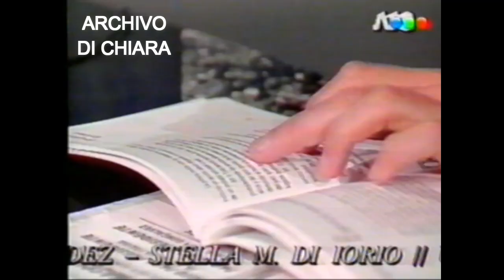DiFilm - Candidato a Presidente de Uruguay propone ley de sexo libre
Omar Freire candidato a Presidente del Uruguay propone ley de sexo libre.
Partido de liberación masculina.
Programa VyC.
Fecha:
Código: V-13299